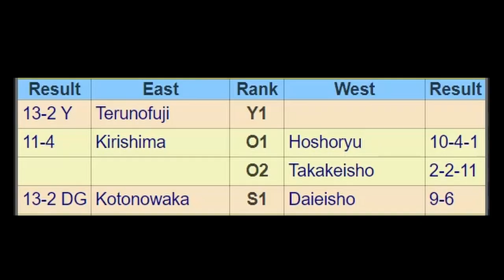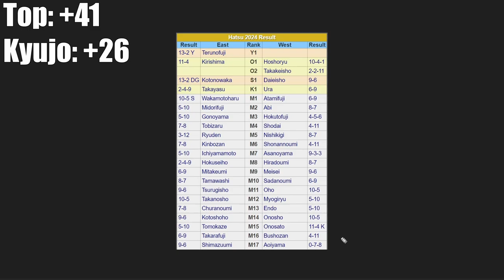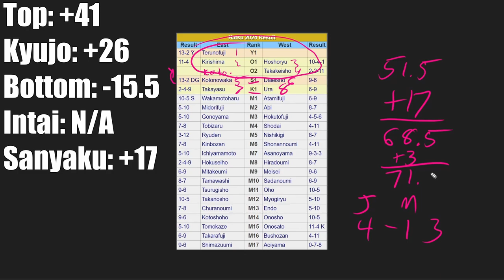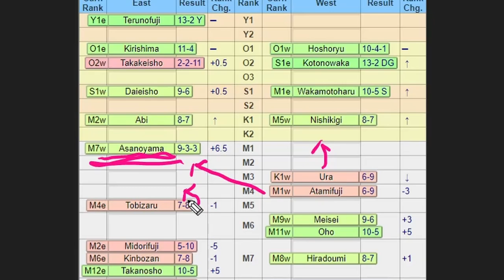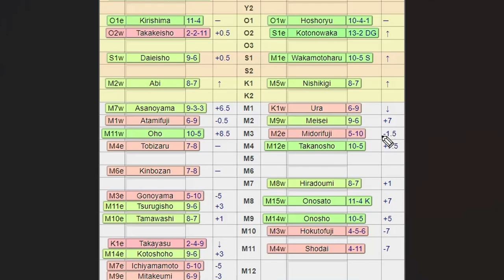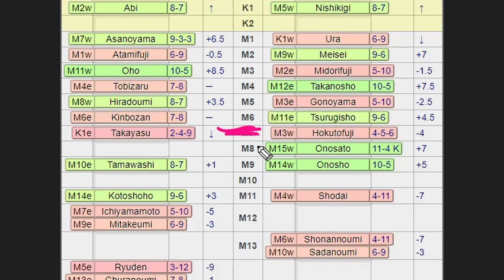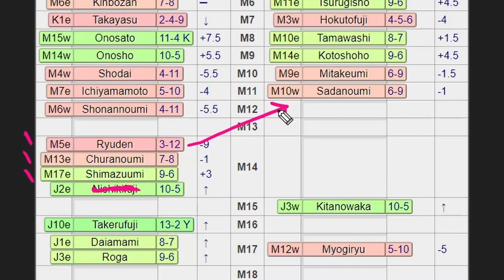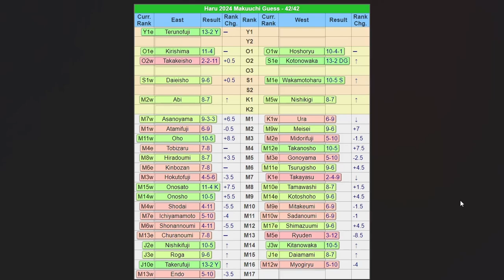Banzuke Prediction Time (Big Math Edition)! Guess The Banzuke—Haru (March) 2024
We haven't been nerdy enough lately.

Time to fix that.

0:00 Intro
10:21 Math Ends, Predictions Begin

Chiyotasuke's colorful and handy helper tool that I use for these videos